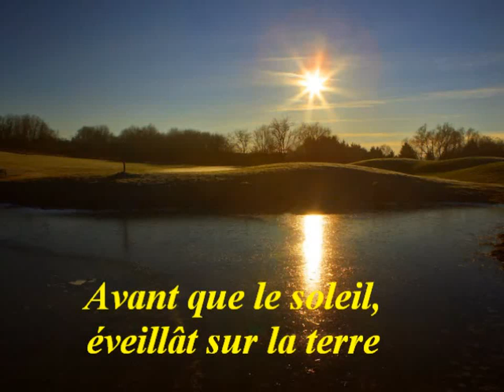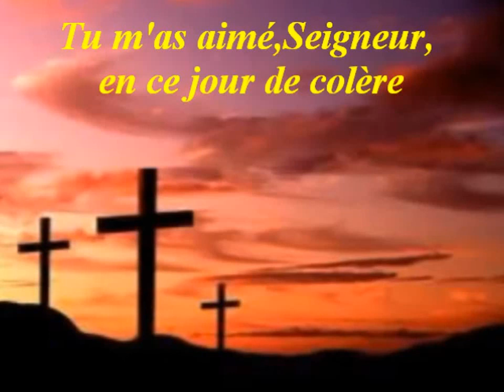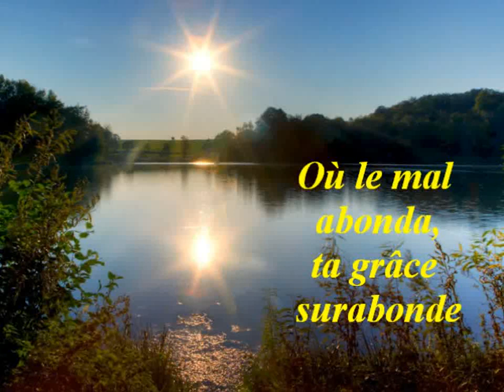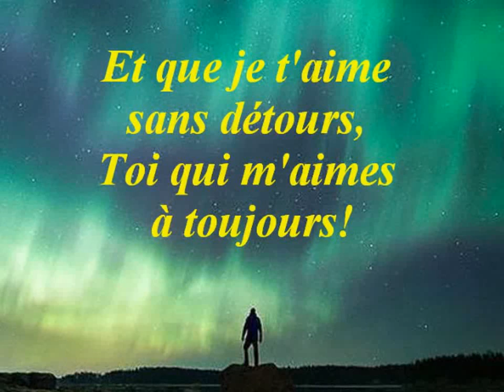Tu m'as aimé Seigneur 2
Chant Choral avec Paroles et Musique. Photos Thématiques.